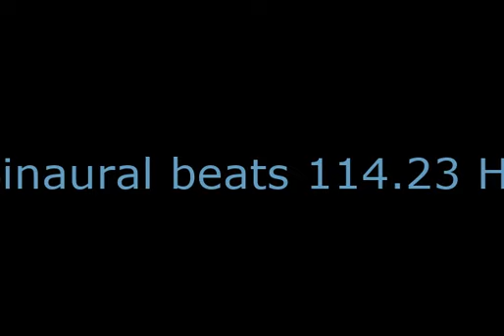binaural_beats_114 23hz